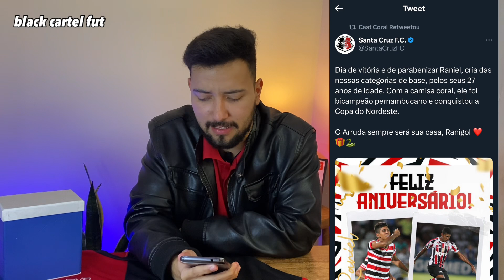🔴😱JOÃO PAULO E RANIEL VOLTAM A TONA NO SANTA CRUZ NESSA ULTIMA SEMANA! HOMENAGENS E MAIS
código "CRUZEIRO'

Clique abaixo e vire um MEMBRO Do Black Cartel Fut

🔴🤔 Aceitaria de Arruda?